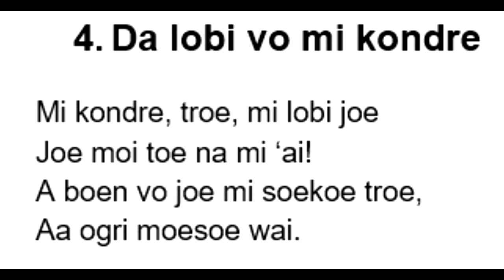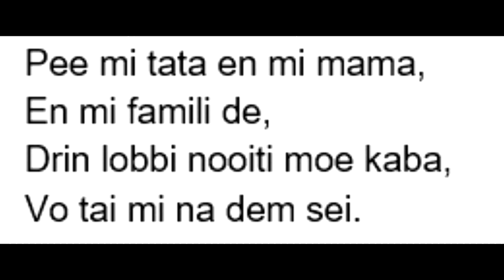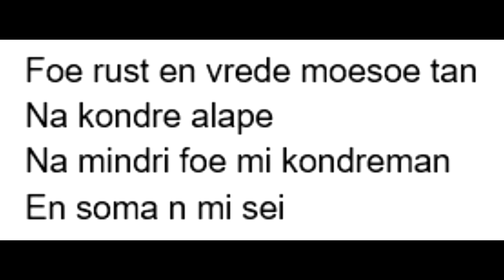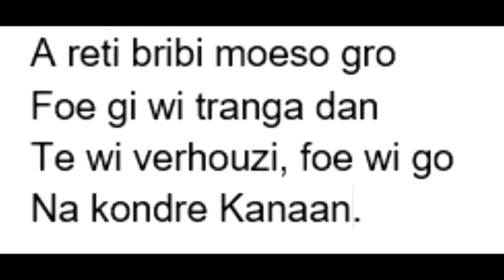Da lobi vo mi kondre. Surinaamse Parels. Zin en Zang editie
Dit lied is onderdeel van de Surinaamse Parels van Zin en Zang. Muziek met en voor mensen met (onder andere) dementie.

Vertaling van Da lobi vo mi kondre
mijn waarlijk land ik hou van jou
Je bent ook mooi in mijn ogen!
De goedheid van jou, ik zoek de waarheid,
Het kwaad moet vergaan.
Het stukje land, waar ik ben,
Ik moet echt ervan houden,
Daar God mij daar heeft neergezet
Om er een tijd te blijven.
Waar mijn vader en mijn moeder,
En mijn familie zijn,
Schone liefde moet nooit voorbijgaan,
Laat mij aan hun zijde blijven
Ik bid God, dat hij ons zal
Blijven bewaren in zijn handen,
En dat ons land altijd te eten zal hebben
Van het goeds, dat Hij ons geeft.
Dat rust en vrede moeten blijven
Overal in het land
En tussen onze landgenoten
En iedereen, die aan mijn zijde staat.
Het geloof moet groeien
Om ons kracht te geven,
Tot wij verhuizen, daar wij gaan
Naar het land Kanaan
Weet jij waar dat land is?
En wat jou in de gaten houdt?
Het is daarboven in de hemel
En eerlijk waar, veel mooier

U hoort o.a. de bewoners van verpleeghuis Anton de Kom te Amsterdam. Al zingend ervaren Surinaamse bewoners met dementie hun waardigheid, culturele geschiedenis, muzikale identiteit en saamhorigheid, bij zichzelf en elkaar. Op deze manier hopen wij, als Zin en Zang bij te dragen aan het in stand houden van de mondelinge Surinaamse geschiedenis die anders misschien verloren zou gaan en niet meer terug te vinden zou zijn. We hopen dat door het delen ervan, nog meer nieuwe herinneringen worden opgeroepen en het wederzijds contact wordt verdiept. Wanneer bewoners zingen, nemen we de liederen altijd met hun toestemming op.  We bedanken de vrijwilligers en medewerkers die aan de Surinaamse Parel edities meewerken.
En waarbij gebruik gemaakt kan worden van:
- een liedbundel;